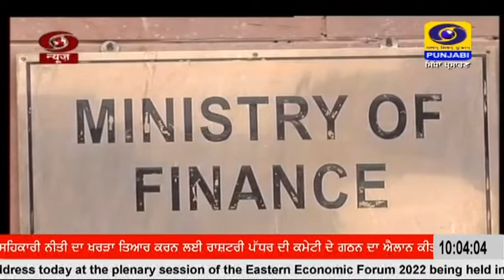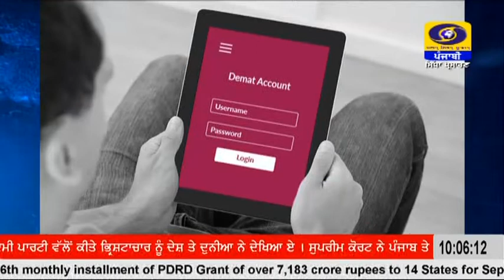#10:00 | DATED 07-09-2022